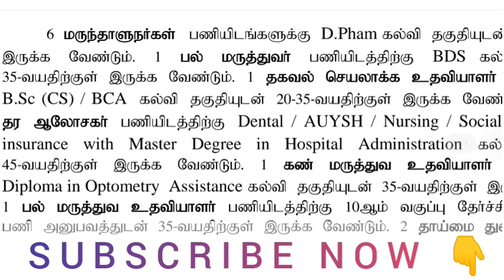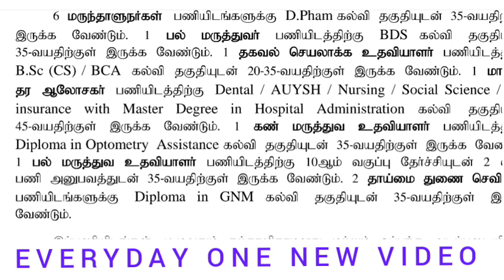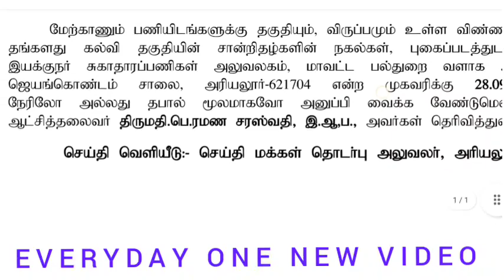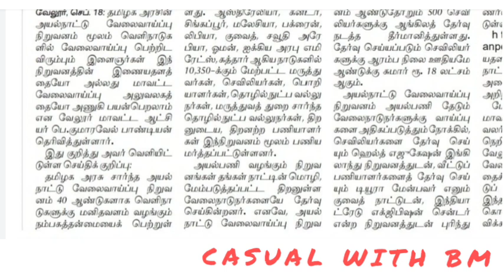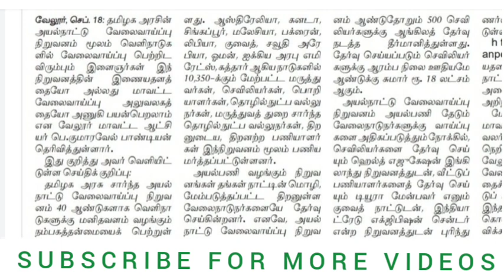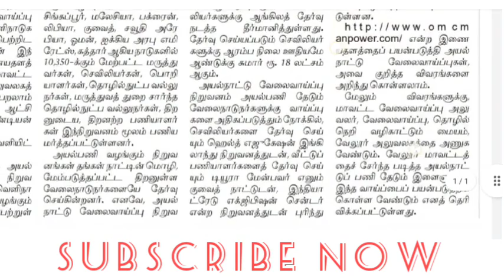சுகாதாரத் துறையில் மாபெரும் வேலை/No Exam /Helath department vacancy / Government jobs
Health department Recruitment 2021  vacancy Tamil Nadu  Officially Released this Tamilnadu Govt Jobs 2021 Upcoming Jobs Selection Process, How to Apply...etc
Press Notification. Tamilnadu Officials are inviting applications from the eligible and interested candidate.
Educational Qualification Age Limit Salary and more Watch this video till end